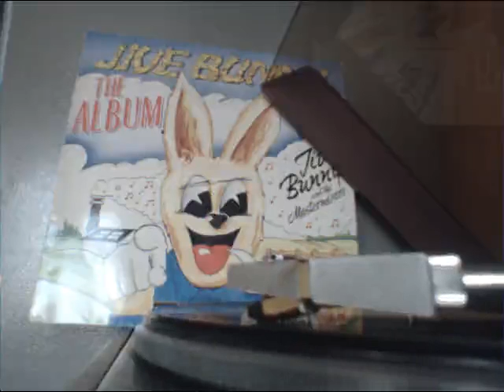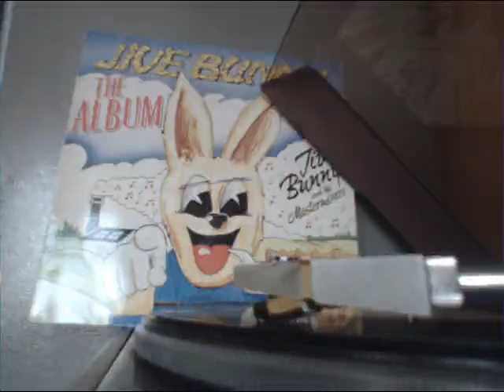jive bunny - mix - en vinilo!